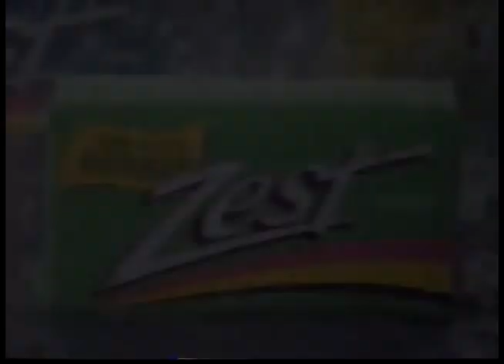Comerciales mexicanos: Zest 1996